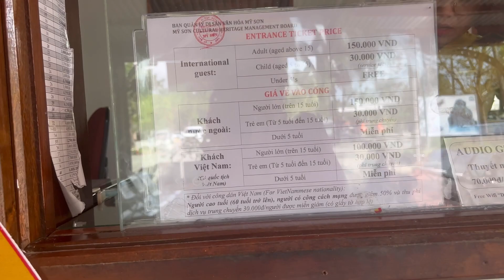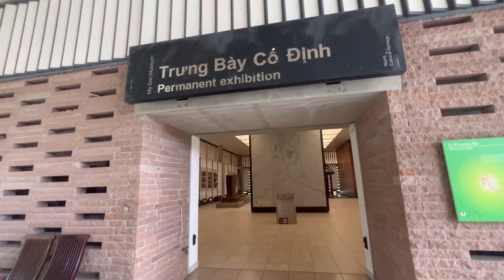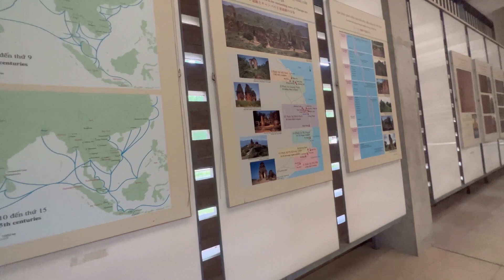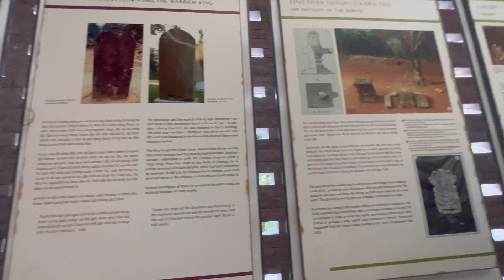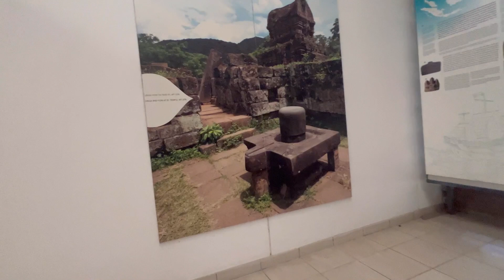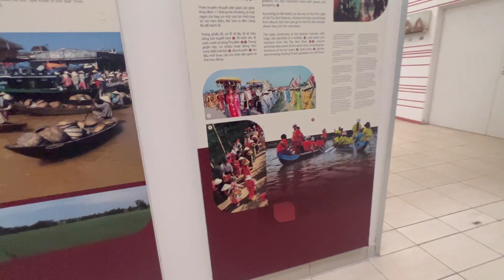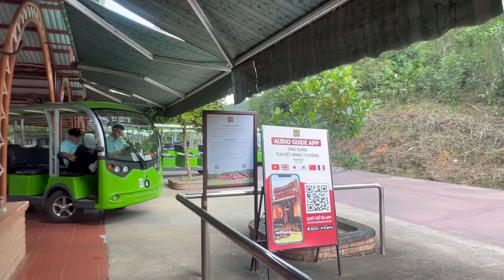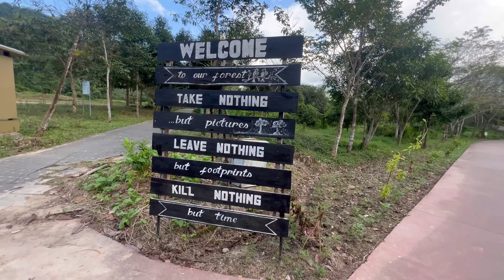Day3 Danang Vietnam